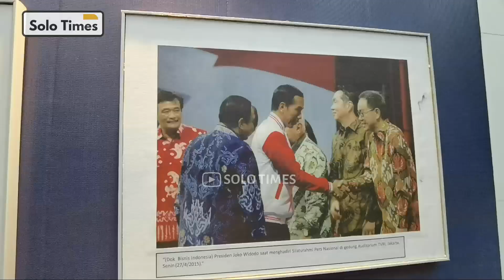GIBRAN Senyam-Senyum Liat Foto-Foto Presiden JOKOWI di Festival Pers Nasional 2023..